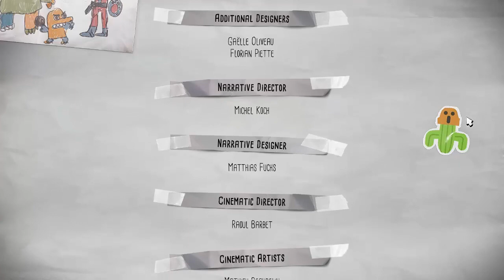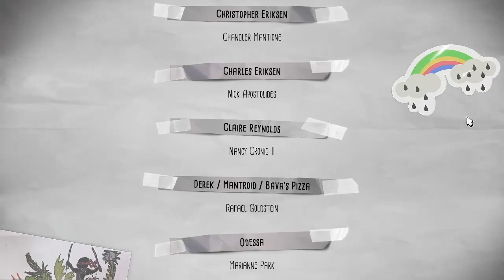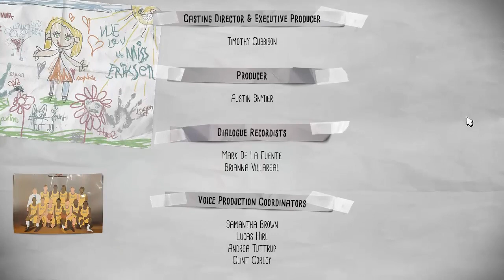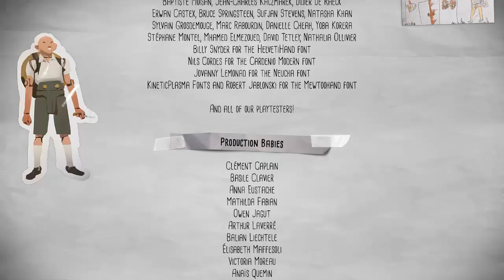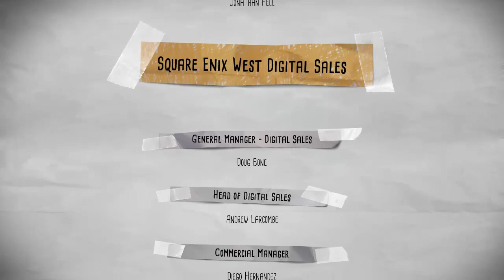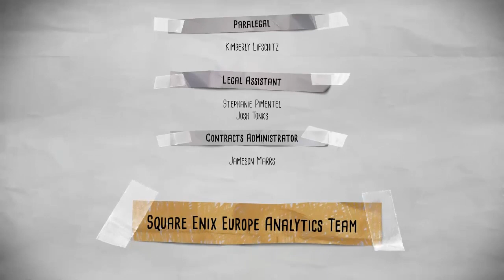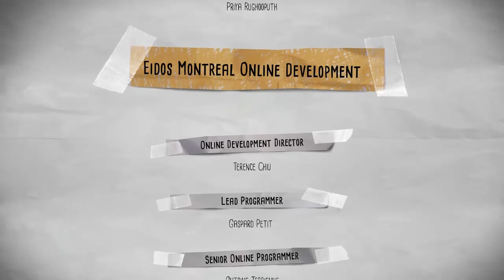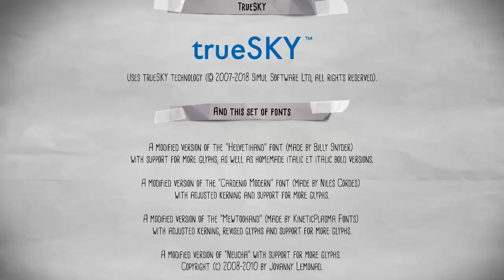THE AWESOME ADVENTURES OF CAPTAIN SPIRIT • #05 - Harte Worte | Let's Play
Abenteuer von DONTNOD Entertainment / Square Enix [2018]